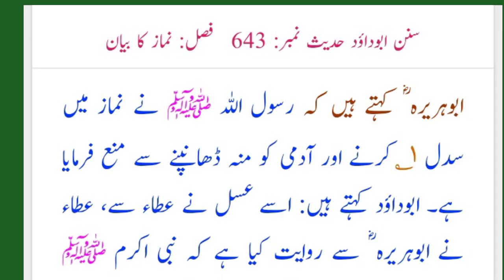sajid butt ka janazah / ali mirza ka tareeqa sunnat kay mutabiq?